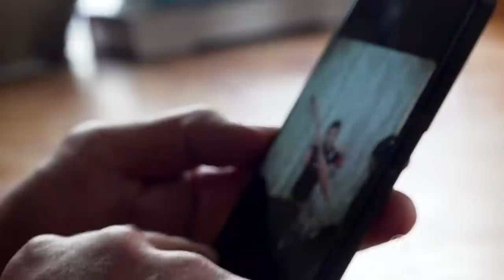Police officers routinely, illegally photographing members of public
Those are the findings of a two-year investigation by the privacy commissioner and the independent police conduct authority.